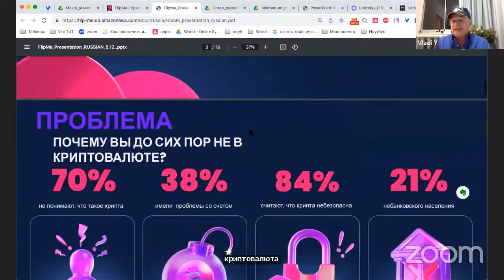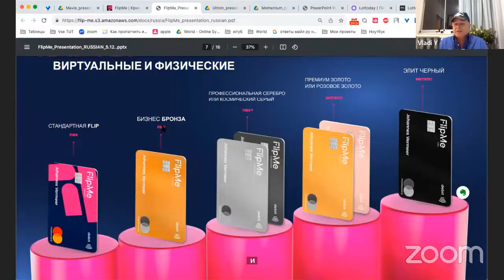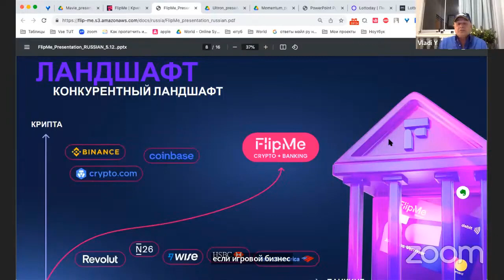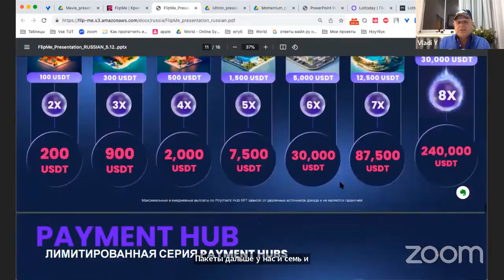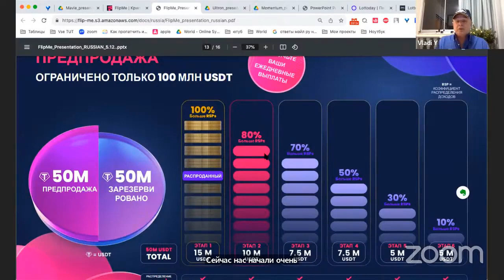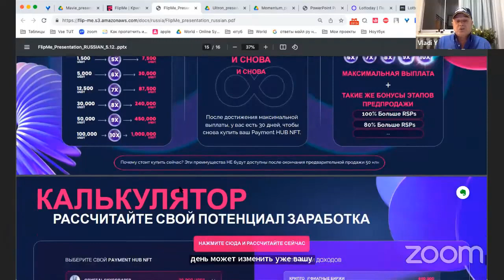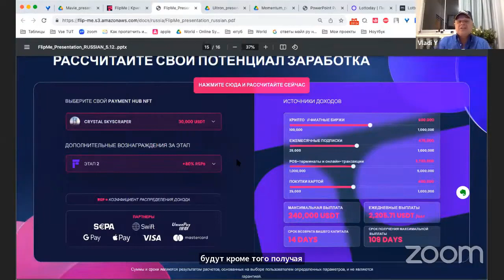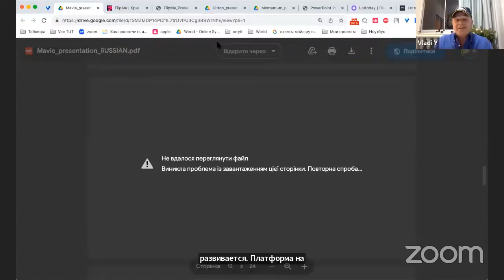ПРО FLIPME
Mavie Global
Занимает 2 е место по скорости развития по данным аналитического сайта
Businessforhome

Mavie Global начала свою работу в мае 2022 г

Развивает WEB3 платформу на базе блокчейна Ultron
Нативная монета ULX за год сделала 10X
Блокчейн взлетел в первую десятку за год среди 220 остальных блокчейнов, имеющих стейкинг.
Картинка

Компания продает продукты партнеров, сама ничего не разрабатывает.
Продукты востребованы.
Над блокчейном Ultron работает команда более 40 человек.
Реализованные проекты этой же команды
Polygon, Binance Smart Chain, Hyperledger, Solana, Cardano, Avalanche
Все проекты успешны и продолжают развитие, хотя им уже по 7-8 лет.
Уже запартнерились 3 компании:
Сам ультрон с юр. регистрацией В Англии.
Это база, т.е. сам блокчейн

И на этот блокчейн пришли уже две компании, продукты которых продвигают дистрибьюторы Mavie
Растет очередь из желающих пройти аудит для партнерства с Mavie
все хотят, чтобы их продукт продвигала сотни тысяч заинтересованных дистрибьютеров

Компания lottoday- лотерея, первая мировая платформа по продаже лотереи. Запускается уже в декабре.

Компания FlipMe-платежная система, идет второй этап продаж, запуск в марте.

С этих двух приложений пассивный доход от продажи продукта.
В первом случае от продажи лотереи по 3$,по всему миру единый ценник, во втором от продажи карт, их обслуживания, обменных и расходных операций по картам. Внутри приложения крипта и фиат.
В общем от всего того на чем зарабатываю, Visa, Mastercard, SEPA и др.

Интересен тот факт, что компанию продвигают люди, кот. заботятся о своем авторитете и никогда не были ни в каких пирамидах. Один из них Юрий Каспаров.
Вам будет интересно пообщаться с моим Бизнес-партнёром, Миллионером, Наставником, единственным русскоязычным учеником Миллиардера Декстера Ягера, человеком, который стал "Blue Даймондом" в NFT Crypto "Ultron" & в "Amway Global" на англоязычном рынке👆еще тогда, когда в России об этой Kомпании, мало кто слышал. Человек поднявший  на Миллиардные обороты несколько Компаний после Амвaя и взрастивший 39 Миллионеров!!! 💰💰
(его опыт и знания очень  ценны)👍
До эмиграции в США был Kоммерческим директором у  в "Fora Studio Film" y Famous Movie Director & Producer Андрея Разумовского,👍 привозил в отечественный прокат лучшие западные фильмы и наоборот.👍
За 32 года пассивного дохода в бизнесе МЛМ НИ РАЗУ не был ни в каких финансовых пирамидах.
Это человек Легенда ,Зовут его Юрий Каспаров👍 Он расскажет, почему сейчас сотни тысяч человек заходят в Ultron 👍 а не куда-то ещё.
Маркетинг-бинар не обрезной, т.е. на всю глубину.
10% с меньшей ноги. За личку 7%

Это коротко о компании.
Подробно в боте